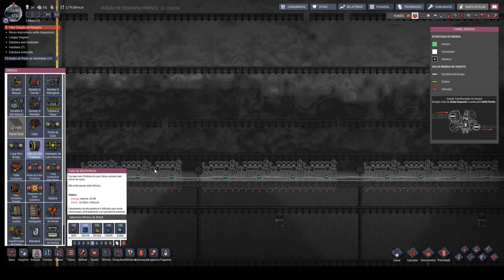Tentando quebrar o cabo pontente - ONI Mk3. T13EP25 OprimidosxOpressores 2.0.